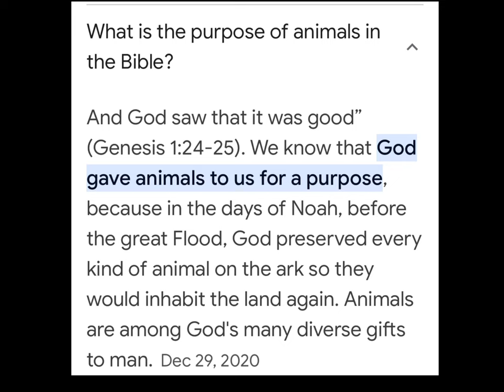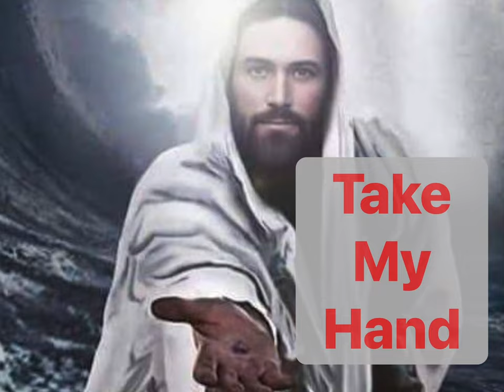Animals have Purpose